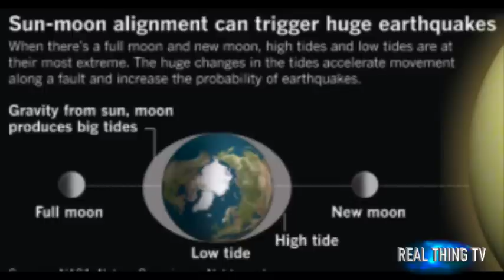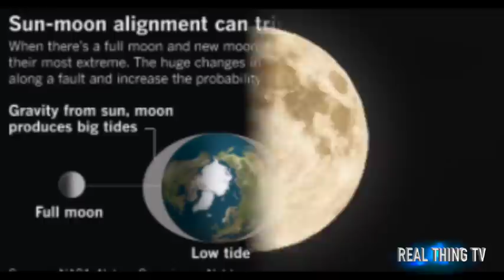Supermoon WARNING: Moon with huge tidal waves and EARTHQUAKES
Supermoon WARNING: Moon could wipe out coasts with huge tidal waves and EARTHQUAKES

THE biggest supermoon since 1948 could spark monster tidal waves which could devastate low-lying nations across the globe, conspiracy theorists have warned.
Tonight will bring the biggest supermoon in almost 70 years and with it a strong gravitational pull that could lead to earthquakes and tidal waves.

There has already been a spate of seismic activity across the globe, with tremors recorded in the Dominican Republic, Philippines, Argentina and the most powerful in New Zealand.

However, it is feared the worst is yet to come with the moon set to be just 221,541 miles from Earth. The average distance is 238,900 miles, which means the lunar satellite’s gravitational pull could tug on the Earth, leading to tidal waves and earthquakes.